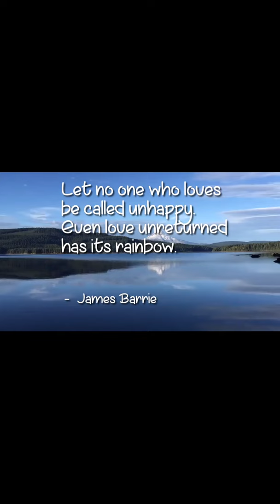Sir James Matthew Barrie Quote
Sir James Matthew Barrie, 1st Baronet, OM (/ˈbæri/; 9 May 1860 – 19 June 1937) was a Scottish novelist and playwright, best remembered as the creator of Peter Pan. He was born and educated in Scotland and then moved to London, where he wrote a number of successful novels and plays. There he met the Llewelyn Davies boys, who inspired him to write about a baby boy who has magical adventures in Kensington Gardens (first included in Barrie's 1902 adult novel The Little White Bird), then to write Peter Pan, or The Boy Who Wouldn't Grow Up, a 1904 West End "fairy play" about an ageless boy and an ordinary girl named Wendy who have adventures in the fantasy setting of Neverland.